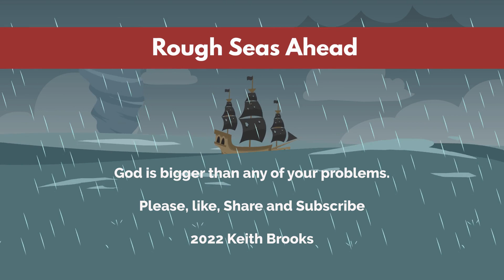Luke 15-11 The Prodigal Son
Keith discusses the parable The Lost Son or The Prodigal Son and how we are always welcomed home to The Kingdom of God.